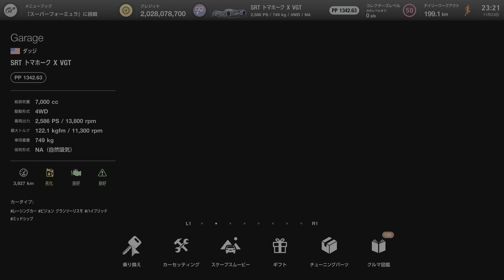【GT7】トマホーク デモ グランツーリスモ 7 / Gran Turismo / 4k 60fps / 231221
うっち：プロフィール🐰

滋賀県を中心に活動しています。

GoPro9  insta360
pixel7 iphone

ADHD  ASD  社交性不安 睡眠障害

精神2級

・メイン猫チャンネル

httpsyoutube.comchannelUC76s40z8AIAgEkANjj5Ndow

・神社チャンネル

交通事故  激痛で寝たきり状態  闘病生活  リハビリ  １２年で復活

スキー３０年ほどぶりに再開
ボード経験あり
４２才からキッカーデピュー
４０才からバスケ再開 ８年ぶり
→生まれつき見えにくい左目の影響で左からのスクリーンに激突することが重なったのでバスケは控えています
グランツーリスモ５まで経験者
鉄道模型再開計画中

先天性の精神障害持ち .
左目弱視. .
写真と写真加工は始めから上手く取り組めている .
カメラの設定覚えられません .
アプリで写真を加工しています規則正しい生活を送ろうとすると体調崩します